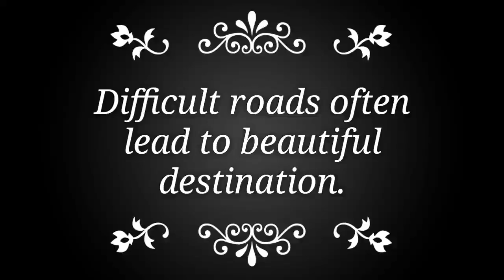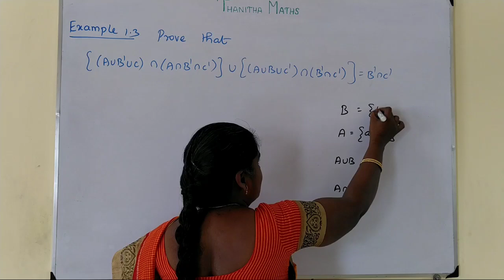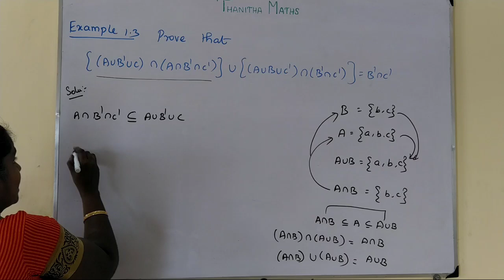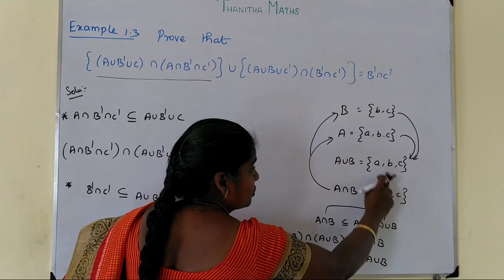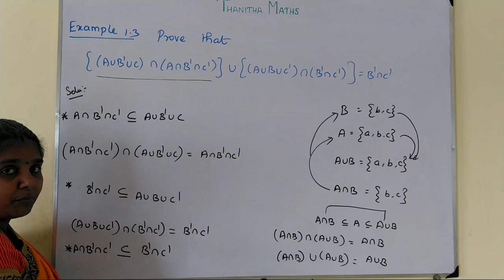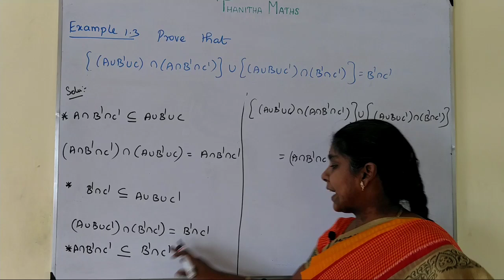11th Maths, Example : 1.3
11th Maths, Chapter - 1(Sets, Relations and Functions)Example : 1.3 is solved and explained.